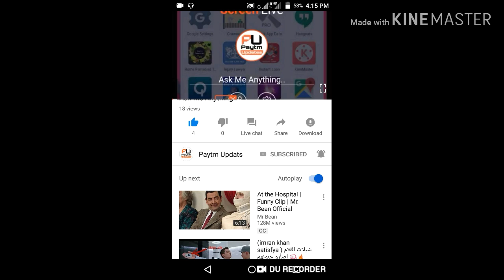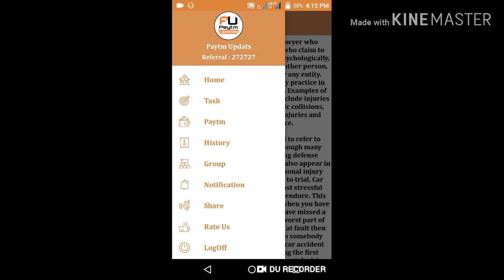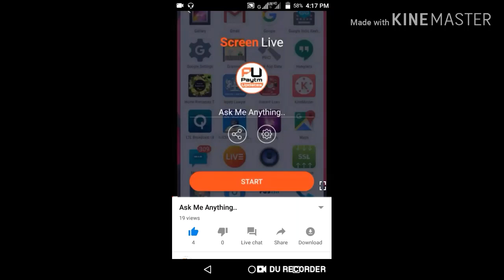New App. ₹3+₹3+₹3.. Rs Paytm Cash. Best Self Task Earning App Of 2019.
Hi

About This Video -:Dosto Aaj Ki Video Mein Aapko New Self Earning App Ke Baare Btaya Hai. I wish Ki aap Log Iss app ko use Krke Earning Kroge.

Refer Code-:272727

Collar Mic